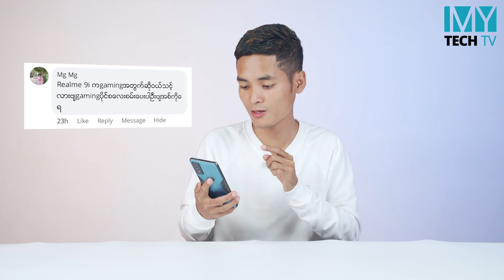သိလိုရာမေး၊ ဖြေပေးမယ် (MyTech အမေး၊ အဖြေ - အပိုင်း ၈၄)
- ၁၀ သိန်း ဝန်းကျင်မှာ ဘယ်ဖုန်းကို ဝယ်သင့်လဲ ?

- Redmi Note 11 5G နဲ့ Note 11 4G ဘယ်ဖုန်းကို ဝယ်သင့်လဲ ?

- Redmi Note 11 Pro, realme 9i, Xiaomi 11 Lite 5G NE နဲ့ OnePlus Nord တွေထဲက ဘယ်ဖုန်းကို ရွေးချယ်သင့်လဲ ?

- realme 9i က ဂိမ်းဆော့ဖို အဆင်ပြေလား ?

- အခုချိန်မှာ Redmi Note 9 Pro ကို ဝယ်သင့်သေးလား ?